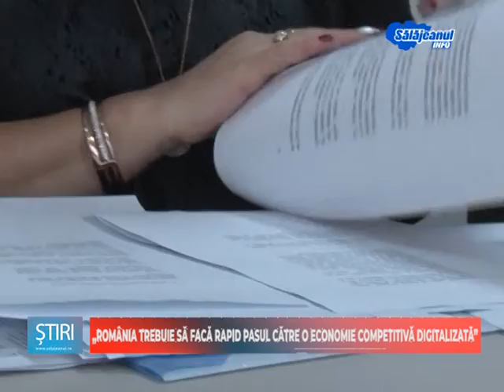ROMANIA TREBUIE SA FACA RAPID PASUL CATRE O ECONOMIE COMPETITIVA DIGITALIZATA